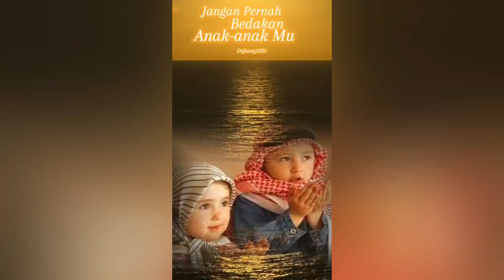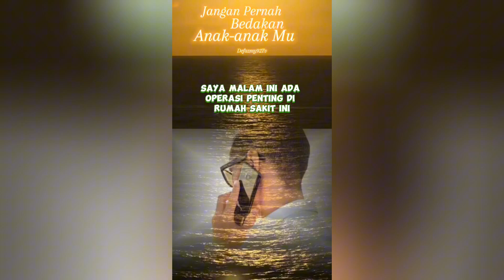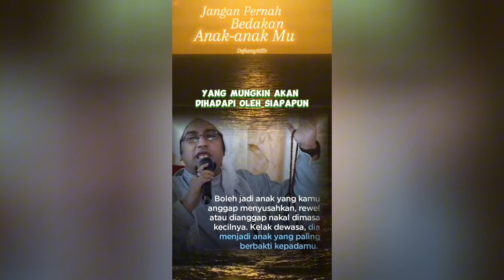Jangan Bedakan Anak mu